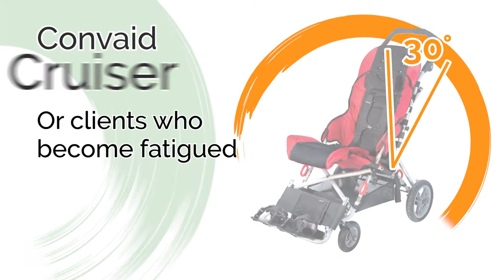Which special needs stroller? The Convaid Range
Which Convaid special needs stroller is right for your child?

An easy question once you know the features of each stroller! This post will run through the Convaid Rodeo, Convaid EX Rider and Convaid Cruiser and which one is best for your loved one.

**Convaid Rodeo**
Tilt-In-Space: 90º – 110º of Recline Adjustment
5º – 45º of Adjustment Tilt.
Perfect for: Full-time users of a special needs stroller who need more involved positioning and support. Users may have limited upper body strength and require more postural support. The tilt allows for some pressure relief for long-time sitting users.

**Convaid EZ Rider**
Upright seating -10° fixed seat angle.
Perfect for: Young people with disabilities or disorders that cause fatigue, muscle pain and weakness, but perhaps do not require full-time use of a stroller or wheelchair. This stroller is suitable for clients who have good upper body strength and can sit upright with minimal or no postural support. The 10 degree fixed tilt supports a more functional sitting position for users to be able to interact with their environment.

**Convaid Cruiser**
30º Fixed Tilt.
Perfect for: This special needs stroller is appropriate for users who require moderate to minimal postural support in a seat position. The 30 degree angle may be more suitable for clients who use the stroller for longer periods of time or clients who become fatigued.

**Carrot Car Seat**
// PLEASE NOTE In Aus/NZ the Carrot is distributed by Medifab //
The Carrot 3 isn’t a stroller of course, but it’s definitely worth mentioning. It’s the most comprehensive car seat restraint system available for children with extensive growth capabilities. The Carrot Car Seat features extension accessories and adjustable features.